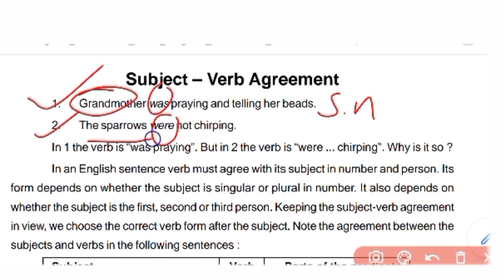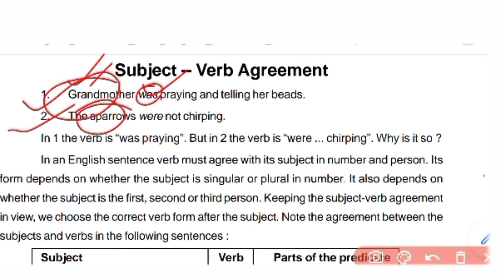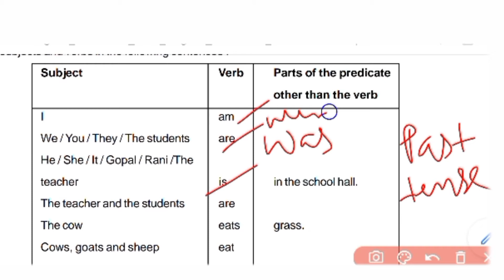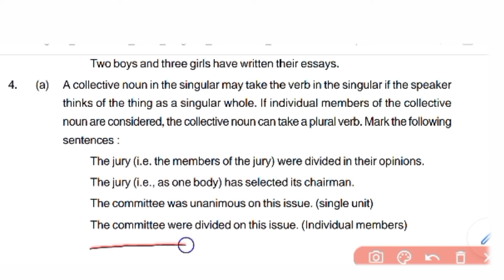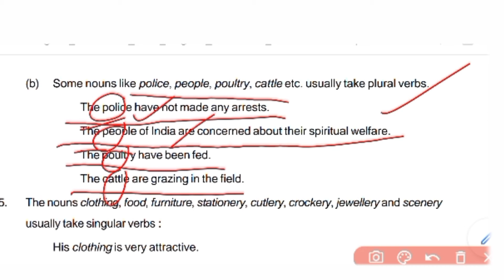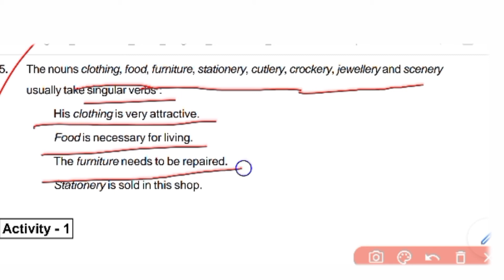English Grammar Class 10 || Subject verb agreement in Odia || Subject verb Agreement part -1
In this video I have discussed the subject verb agreement of clss 10 english grammar. Subject verb agreement in Odia is well explained here for class 10 students. It is an important chapter for class 10 students.
in english grammar subject must be agree with the verb . that means if subject is singular then verb is singular and vic versa .
first we have to find out the  number and person of subject , then use the verb accordingly.A singular subject takes a singular verb, whereas a plural subject takes a plural verb. Example: The list of items is/are on the desk.If you know that list is subject then you will is for the verb .
Subject Verb agreement. Everyone has done his or her homework. Somebody has left her purse.